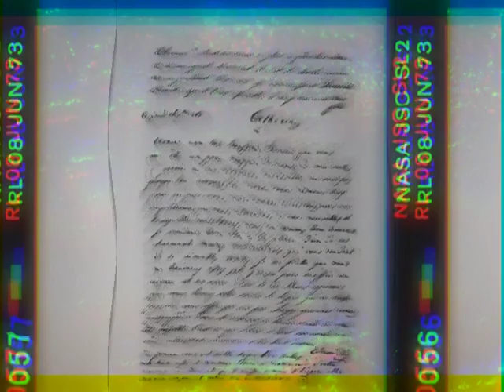Voice Notes - Tesla R%dio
Composed this a while ago; Experimenting with melodic basslines and learning how to integrate piano into a mix.